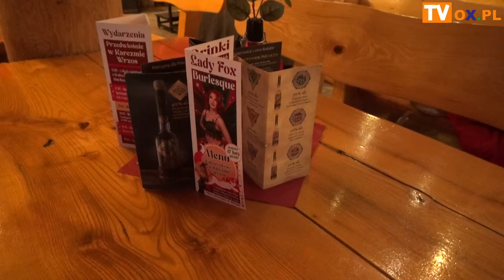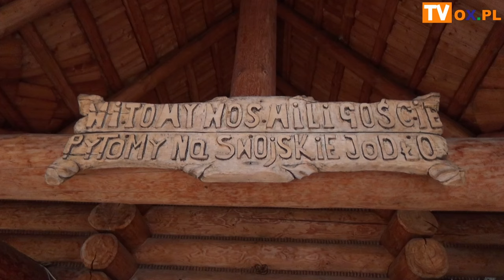Burleskowe Show w Ustroniu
Burleska to rodzaj sztuki performatywnej o której opowiada nam Lady Fox z Ustronia. W walentynkowym klimacie ten zmysłowy taniec z wachlarzami połączono z wyszukanymi potrawami Adama Borowicza, znanego kucharza z telewizyjnych programów kulinarnych.